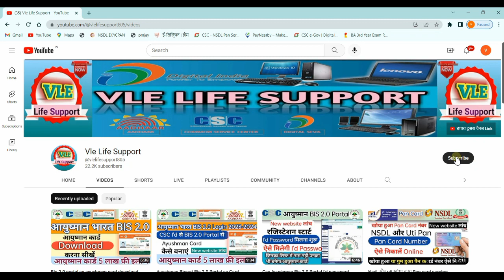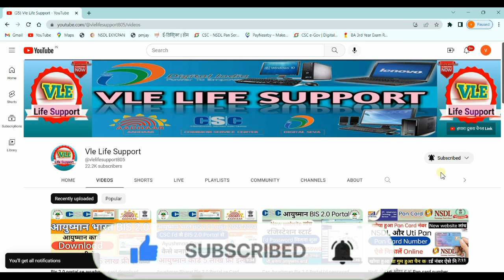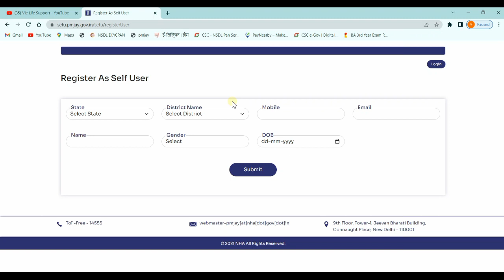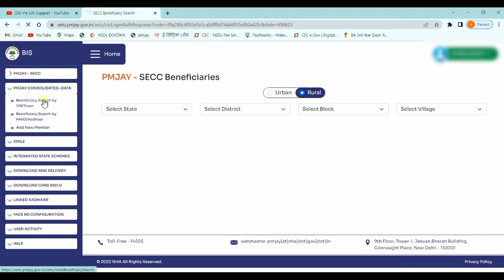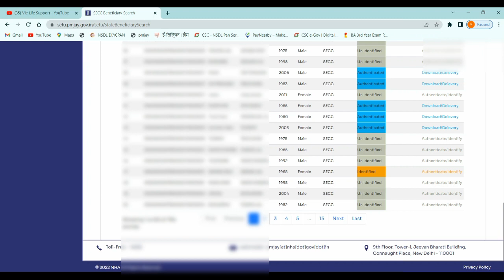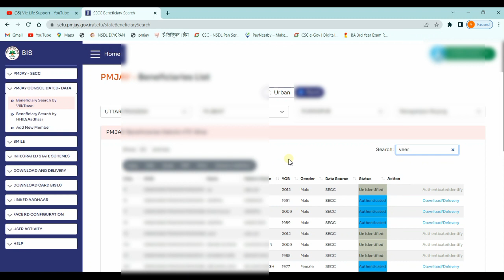ayushman Card New List Download Karna sikhe||How to download New Ayushman Card list||Free Elaj Card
Dosto Is Video Me Maine Aapko ayushman Card New List Download Karna sikhe||How to download New Ayushman Card list||Free Elaj Card maine is video Me Explain Karne Ki Koshish Ki Hai Ummeed Hai Aapko Ye Video Pasand Aayegi.